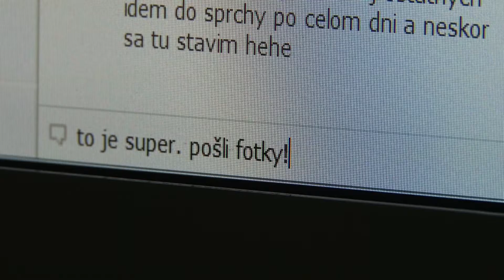trailer Dark Play